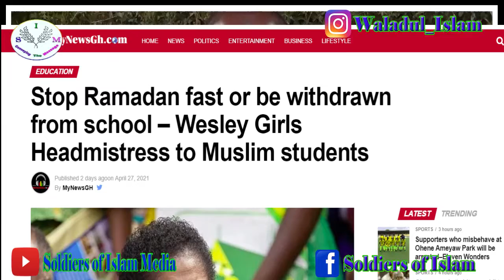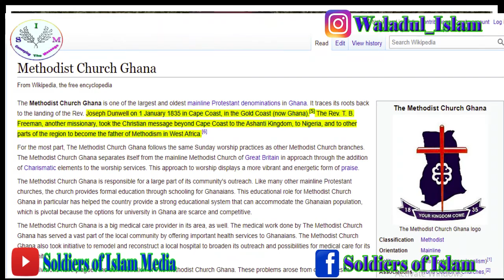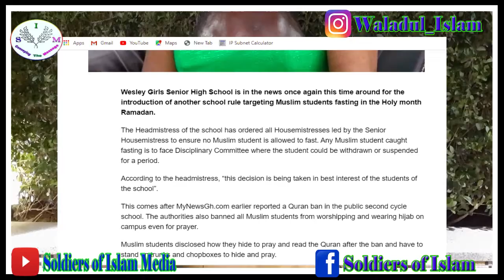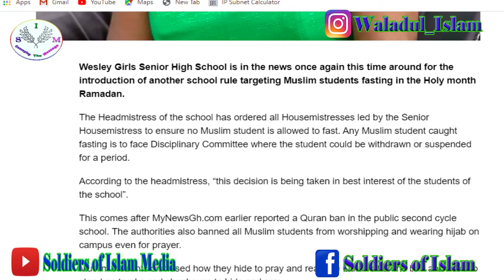Stop The Religious Bias For The Sake Of Our Democracy